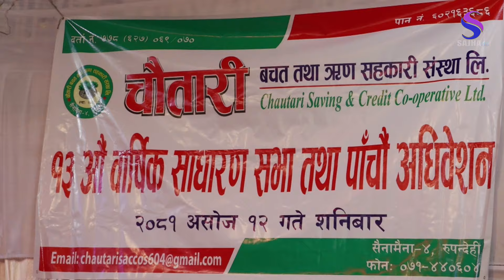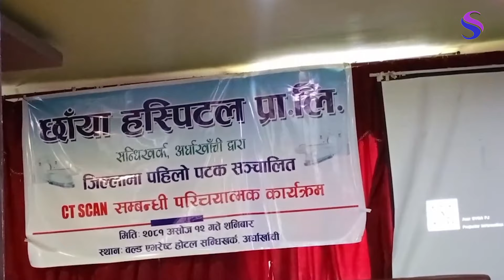२०८१ असोज १२ गते दिनभरिका साझा समाचार